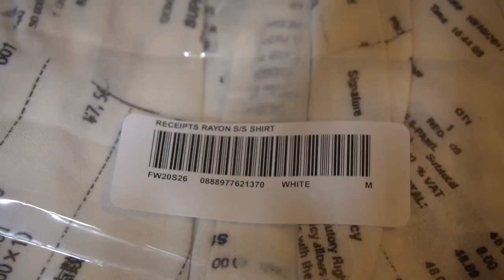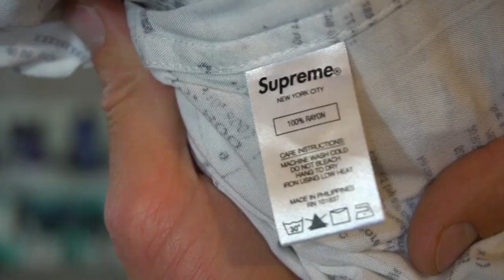Supreme F/W20 Rayon Receipt Shirt from Week 2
This new Rayon shirt feels so soft! The receipts all over it are from different stores around that Supreme has around the world. There are receipts with different currencies and languages scattered all around to give a somewhat uniform look.
This shirt fits a little oversized. I purchased a size Medium and this fits like a middle size between Large and Medium. If you normally wear a size Medium or "15" (for dress shirts) This will fit well with a little more width (maybe an inch and a half extra width in the mid section and a half inch at the chest).

or Instagram: @stefancharleslong